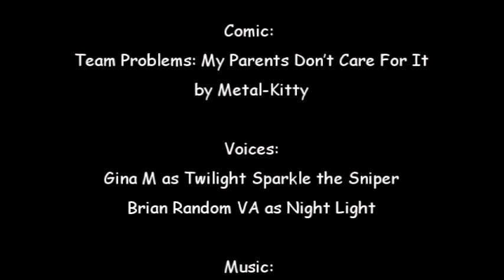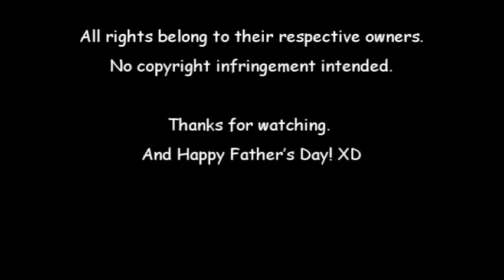My Parents Don't Care For It (Alt. MLP/TF2 Comedy Comic Dub / Father's Day Special)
Comic: Team Problems: My Parents Don’t Care For It by Metal-Kitty

Voices:
Brian Random VA as Night Light
Link to, come, you’re already here!

Editing by Brian Random VA

Characters belong to MLP: FiM / Hasbro, based on Valve’s TF2

And Happy Father’s Day! XD